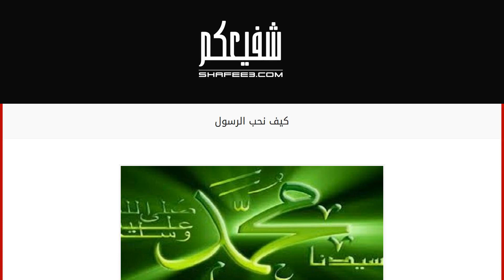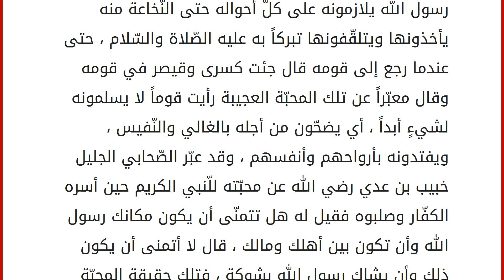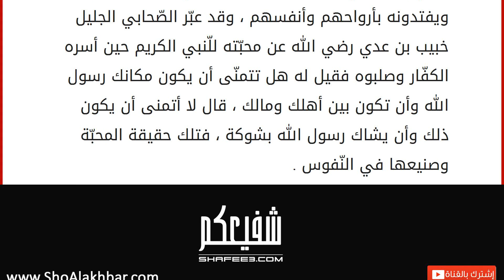كيف نحب الرسول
ليس غريباً على المسلم أن يسعى لأن ينال محبّة الله تعالى ومحبّة رسوله الكريم عليه أفضل الصّلاة والتّسليم ، فنبيّ الأمّة الذي أنقذ برسالته الرّبانيّة البشريّة من الضّلال ، والذي أحيت سنّته الثّقلين ، وهو النّبي الأجدر بالمحبّة فهو سيد ولد بني آدم ولافخر ، وهو النّبي الذي دانت له القلوب وعشقته النّفوس وتعلّقت به ، وإنّ محبّة الرّسول صلّى الله عليه وسلّم هي من محبّة الله تعالى وإنّ من يحبّ الله تعالى يحبّ رسوله ومن يحبّ رسوله فإنّه يحبّ الله ، وقد سمّي نبي الله بحبيب الله وخليلة لمكانته ودرجته العالية التي أعطاه الله أياها ، وقد كرّمه الله تعالى بالمقام المحمود حيث يقوم بين يدي الله تعالى للتّشفع للخلق للحساب من بعد الإنتظار الطّويل ، فمحبّة النّبي عليه الصّلاة والسّلام يسعى لها المسلمون جميعاً ، وإنّ الظّفر بمحبّة رسول الله تعالى تكون بما يلي : اتّباع سنته عليه الصّلاة والسّلام ، فالمسلم الحر